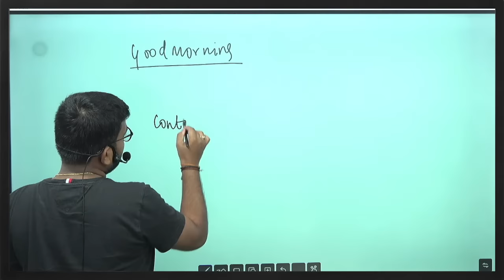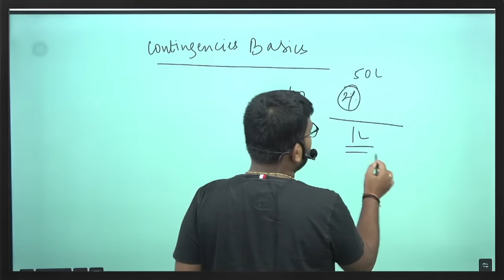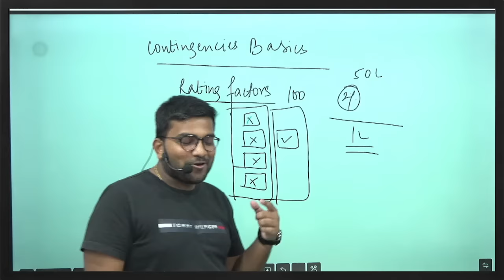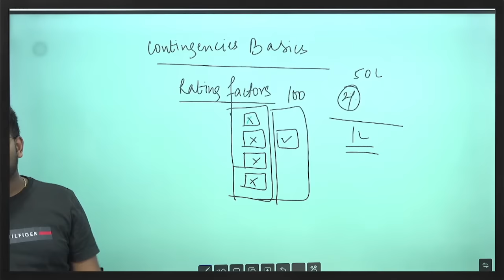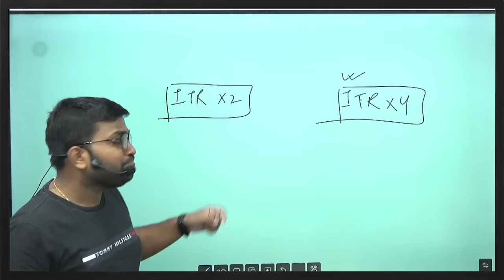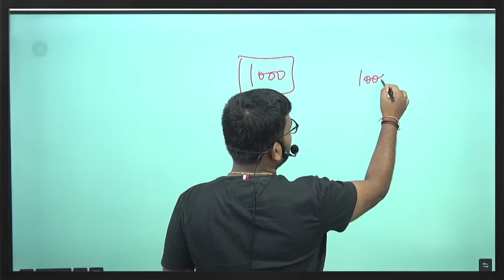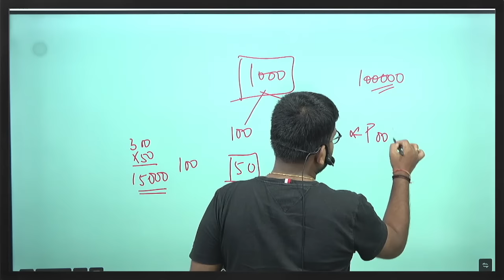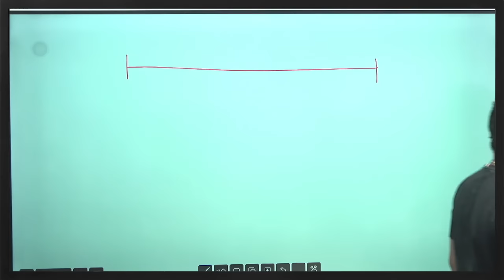CM1 | Life Insurance Co Important Concepts | Actuarial Science | Praveen Patwari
Title: CM1 | Life Insurance Co Important Concepts | Actuarial Science | Praveen Patwari

Explore essential life insurance concepts with Praveen Patwari Sir in this detailed CM1 actuarial science tutorial. Perfect for both students and professionals in the field, this video enhances your understanding of the core principles of life insurance.